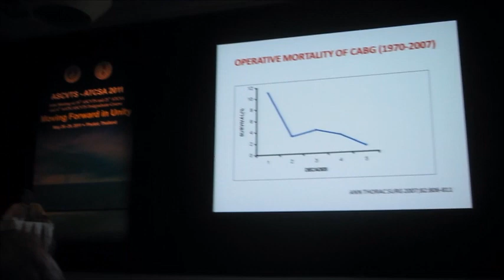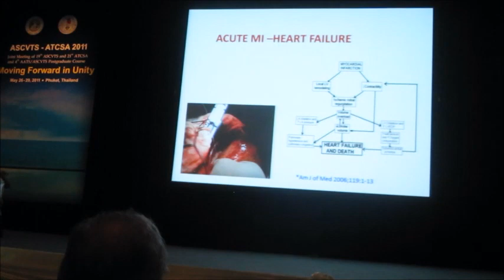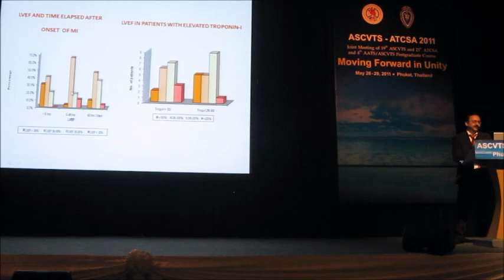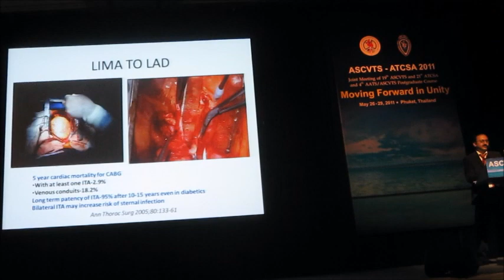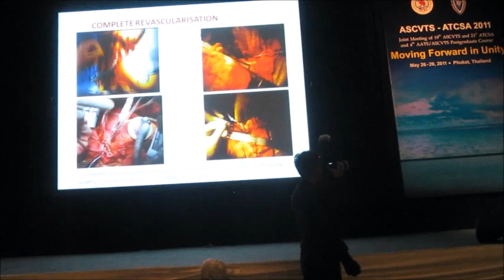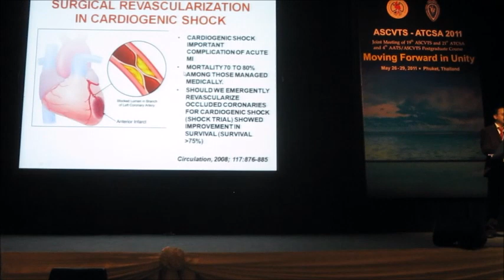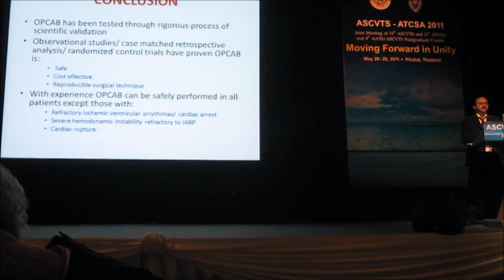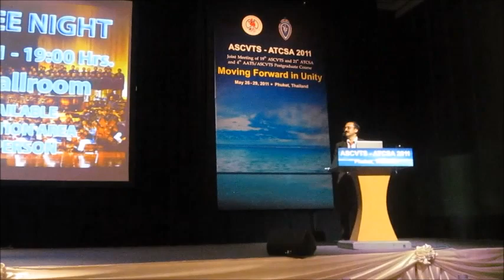Dr Deepak Puri - IS OPCAB A PASSING FAD ?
Dr Deepak Puri Invited Faculty Asian Biennial Cardiovascular Surgery conference at Phuket Thailand speaks on IS OPCAB A PASSING FAD in session chaired by legends like Dr Allien Carpentier, Brian Bruxtan,Walpoth. Off pump/ beating heart bypass surgery has stood the test of times and has yielded improved outcome in ACS , ischemic heart failure and patients with multiple comorbidities provided it is performed by surgeons with experienced hands .
Comprehensive management has reducedpost operative complications with most of the patients being discharged on 3rd post operative day and good follwup improves even mid and long term management if complete Revascularisation is targetted